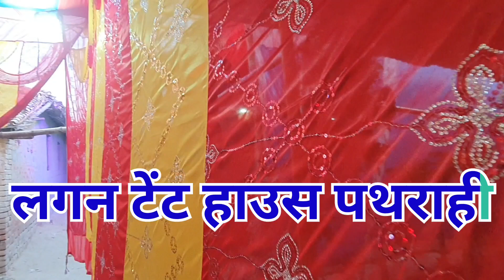तिलक समारोह || Amazing ⛺️🎪 || 8 June 2023 | Pandal SCENE || Ankur Chaudhary Vlogs | Viral Pandal